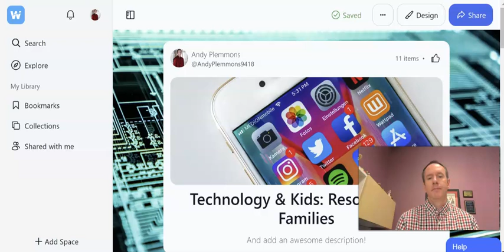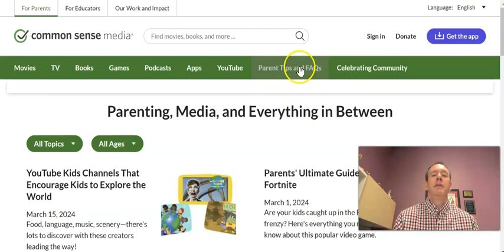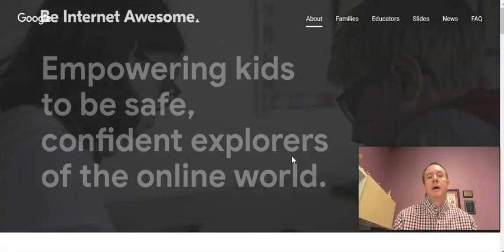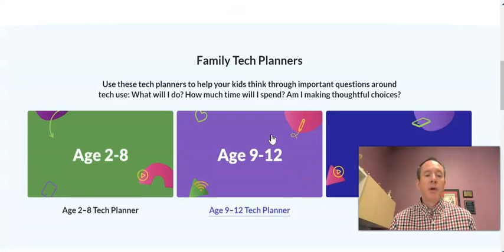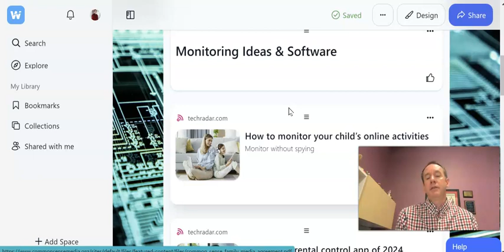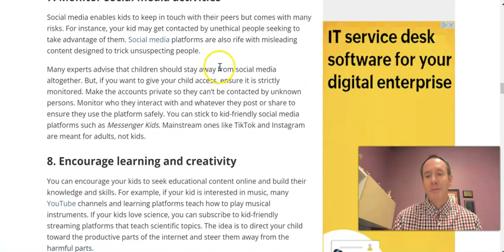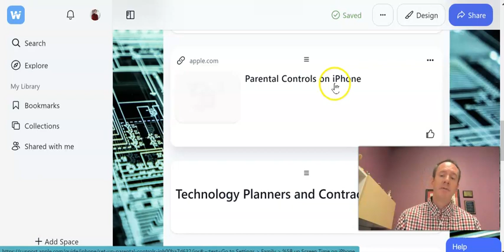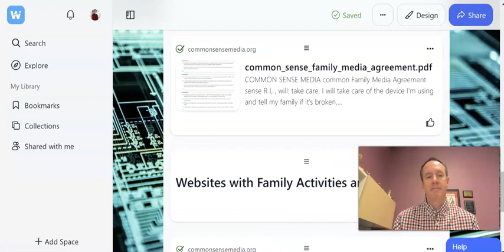Tech & Kids: Resources for Families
An overview of a Wakelet for Barrow elementary families for the April 2024 PTA meeting.